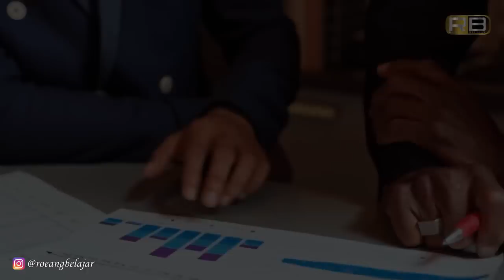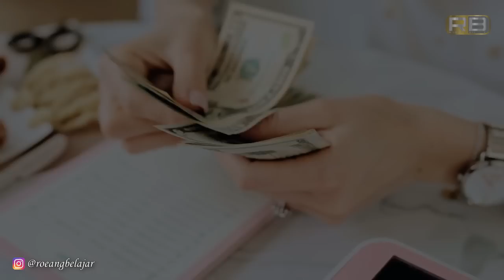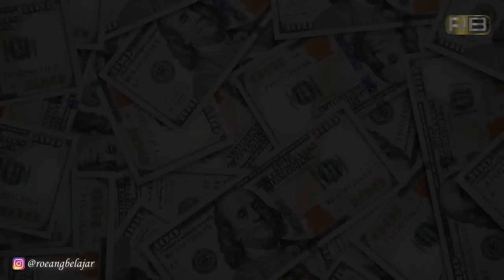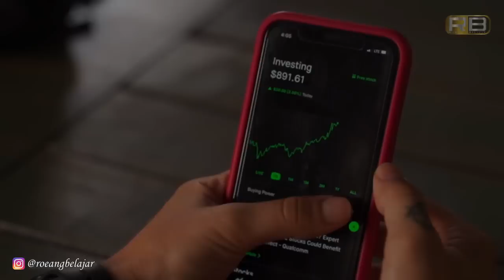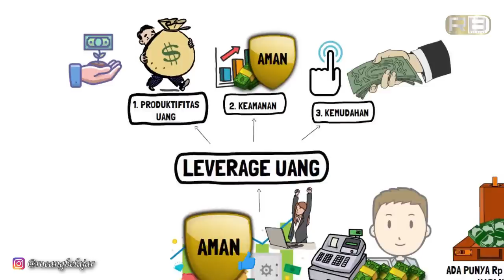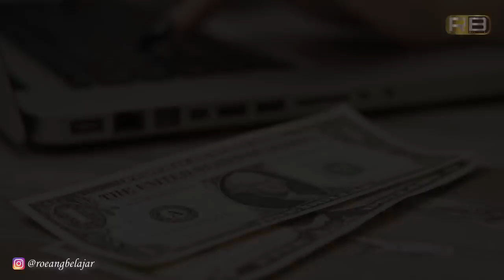3 HAL YANG MEMBUATMU PASTI LEBIH KAYA !!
Setiap orang setiap kita pasti ingin menjadi kaya, oleh karena itu mereka melakukan berbagai hal berbagai cara untuk mendapatkannya. terkadang kita butuh pengorbanan untuk mendapatkan kekayaan tersebut. kadang kita merasa lelah kadang kita merasa bosan. tapi semua itu memang butuh proses. tahukah sahabat ruang belajar, ternyata ada 3 cara untuk membuat kita lebih kaya raya. apa saja ya 3 cara tersebut?? . tidak usah lama lama lagi. yuk simak di video kami ini ya. , let's check it out.

00:00 Opening
00:57 1. Caramu Mendapatkan Uang
02:48 2. Caramu Atur Uang
04:25 3. Caramu Menciptakan Leverage Uang
07:16 Closing

IKUTI KELAS ONLINE KAMI

KELAS ONLINE MENTAL BLOCK TERAPI UNTUK MEMBANGUN KESUKSESAN ANDA

Selalu terhubung dengan kami:
Ucapan Terimakasih pada :
Sebagian besar video yang kami gunakan kami ambil dari website tersebut